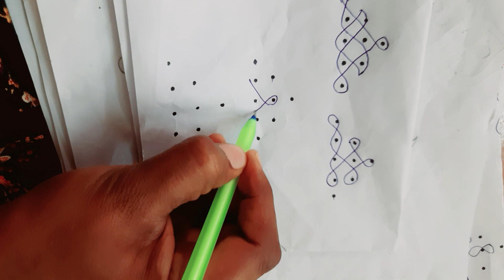Easy border designs with dots#rangoli designs